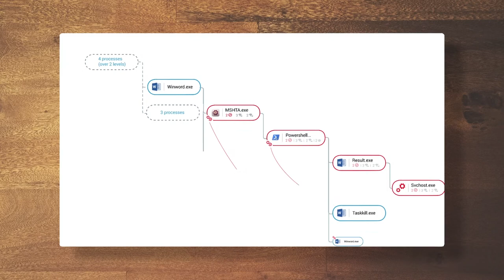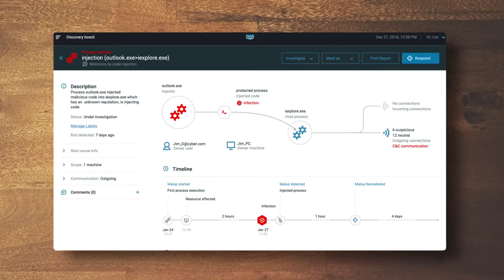Cybereason Threat Hunting Lodge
Don't miss our (Threat) Hunting Lodge at at RSA Conference 2019. Stop by booth #327 South Expo Hall to learn all about the Cybereason end-to-end cybersecurity solution